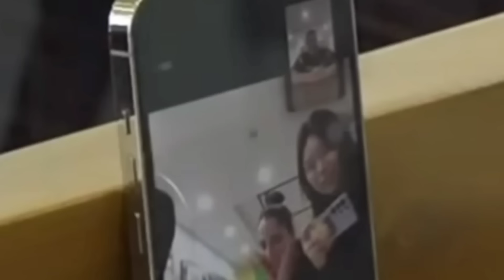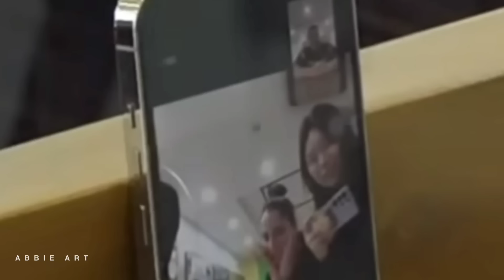Sebelum Ke Indonesia Teman2 Megawati Red Sparks Belajar Pake Hijab Dan Bhs Indonesia 🤭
MasyaAllah Cantik Banget Teman2 Megawati Ketika Memakai Hijab, Dan Red Sparks Akan Ke Indonesia?!